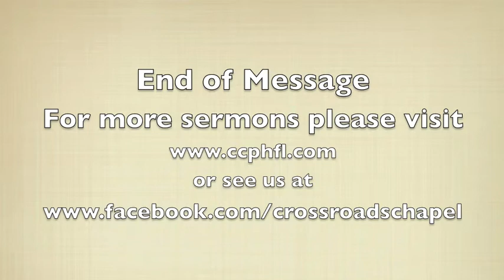Sunday School 3-31-13